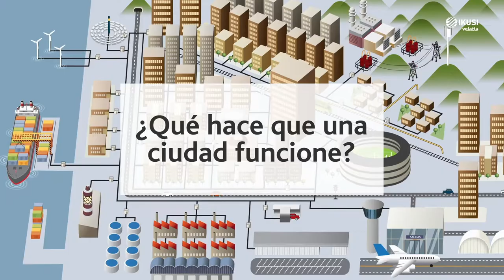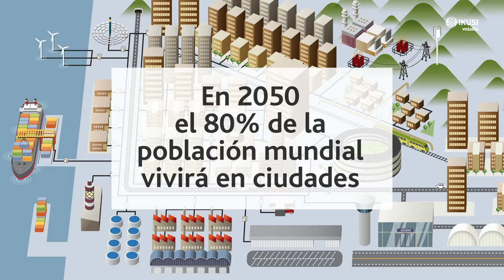¿Qué hace que una ciudad funcione? (Smart & Easy)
Al igual que nuestro cuerpo, las ciudades cuentan con cerebros (centros de control) que conectan todos y cada uno de los servicios que nos rodean.

Descubre cómo funciona una ciudad.

Sigue también todas las novedades de este y otros sectores en nuestro blog